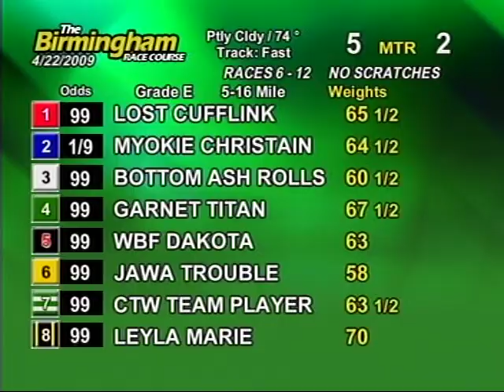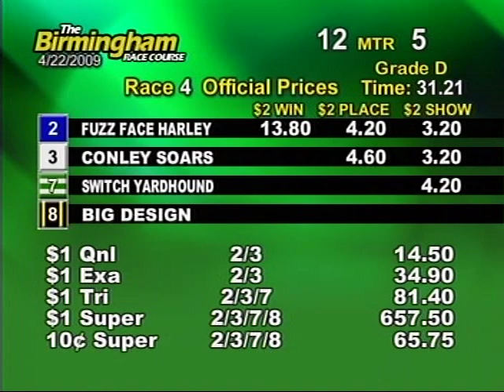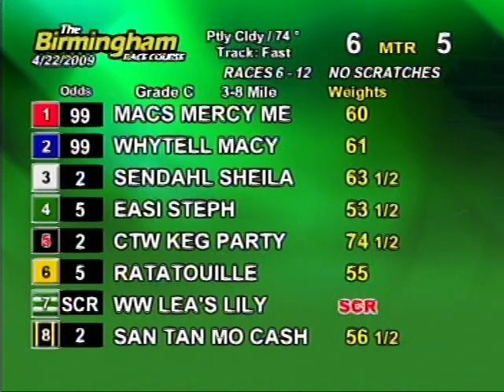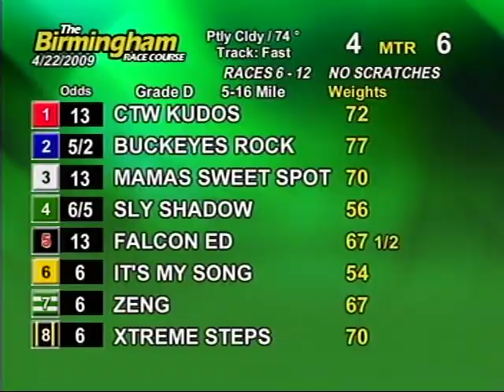Wed. evening, April 22nd - Part 1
This is the first half of the races from the Birmingham Race Course for the evening on Wednesday, April 22nd